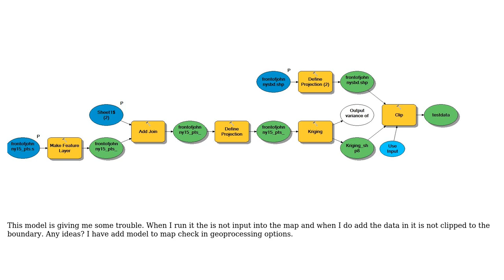GIS: Why is ModelBuilder not outputting Make Feature Layer results?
With thanks & praise to God, and with thanks to the many people who have made this project possible! | Content (except music & images) licensed under CC BY-SA | Music | Images & others | With thanks to user PolyGeo user Conor user Andy and the Stack Exchange Network Trademarks are property of their respective owners. You are responsible for your own actions.